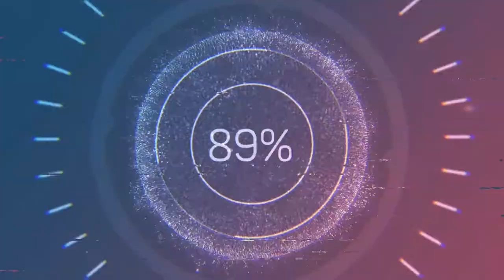Dumbass of the moment. - dashcam mix -